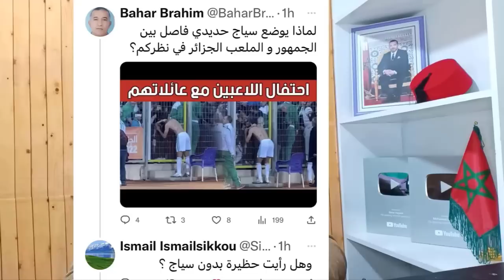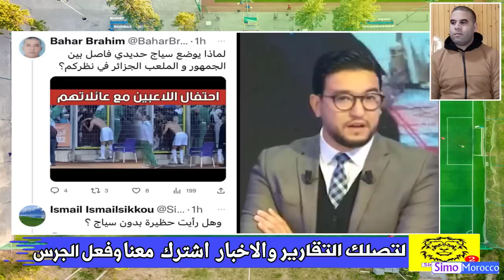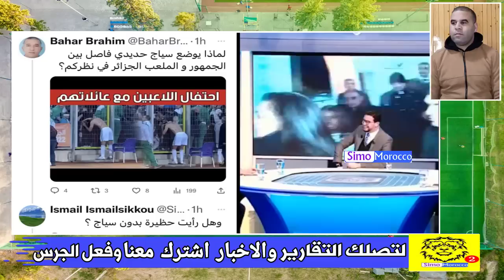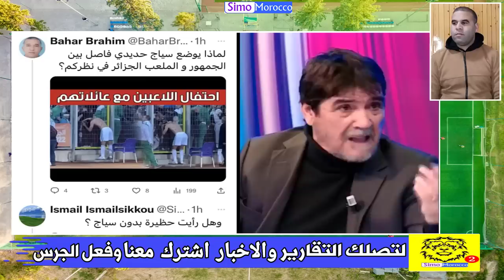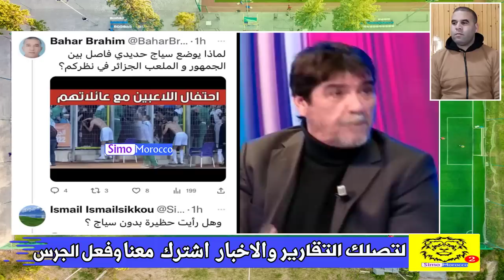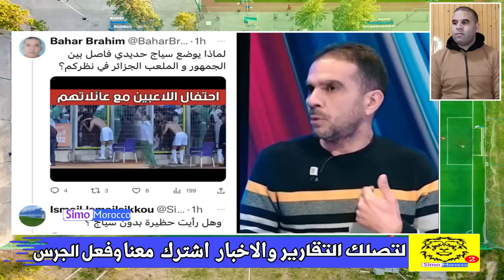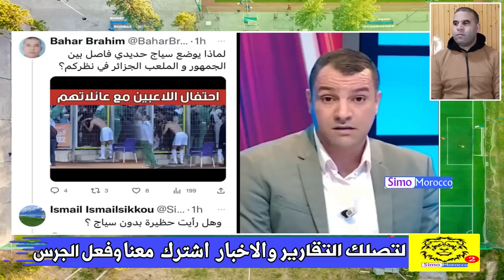حفيظ دراجي خرج ليها نيشان الجزائر في نهائي خسرت ولكن لم تنهزم يك والكاس في هي